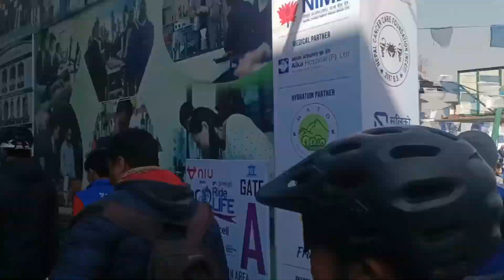Cycle Rally || Aanapurna media cycle Rally ma Ramailo vayo😀😀😀